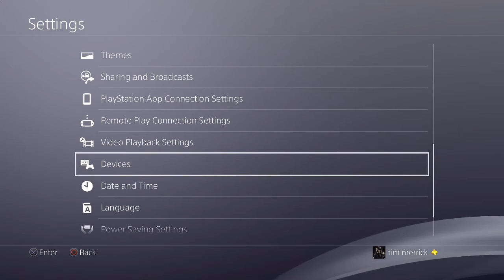PS4 4.50 UPDATE HOW TO USE EXTERNAL HARD DRIVE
JUST A QUICK VIDEO ON HOW TO MOVE YOUR SYSTEM STORAGE TO EXTERNAL STORAGE